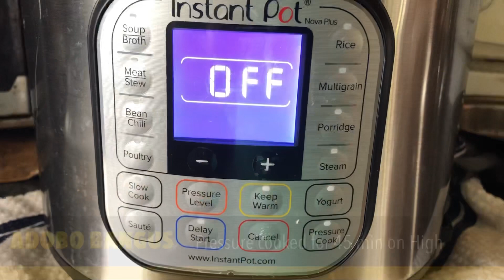Sabbath Meal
Thankful that we are still able to worship and have a meal together